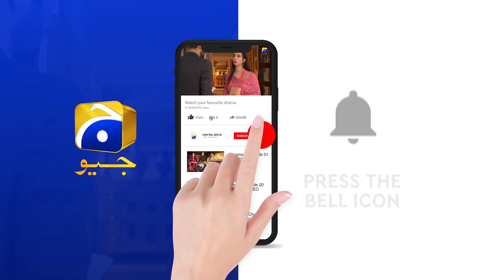Mujhe Khuda Pay Yaqeen Hai - Ep 53 Teaser - 18th March 2021 - HAR PAL GEO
Written By: Soofia Khurram
Directed By: Saleem Ghanchi
Produced By: Abdullah Kadwani & Asad Qureshi
Production House: 7th Sky Entertainment

Cast :
Agha Ali
Nimra Khan
Yashma Gill
Sajida Syed
Gul E Rana
Seemi Pasha
Saleem Mairaj
Rashid Farooqui
Shaharyar Ghazali
Asim Mehmood
Rushna Khanzada
Mubasira Khanum